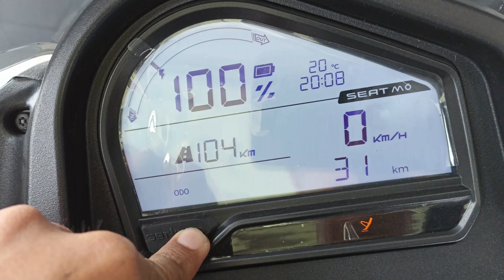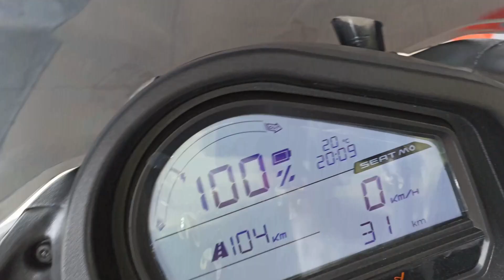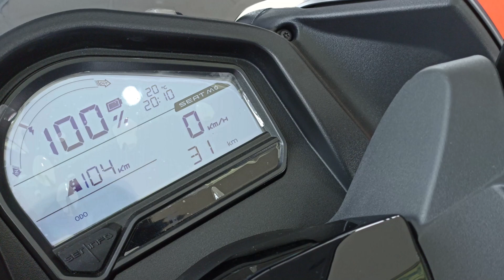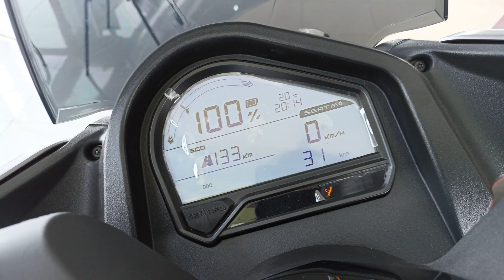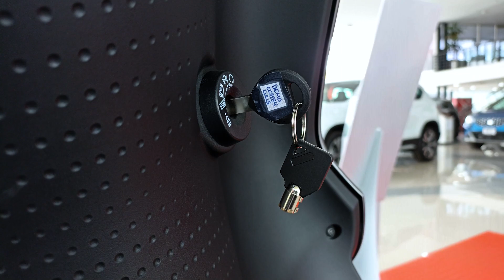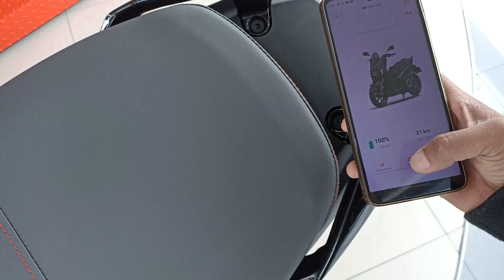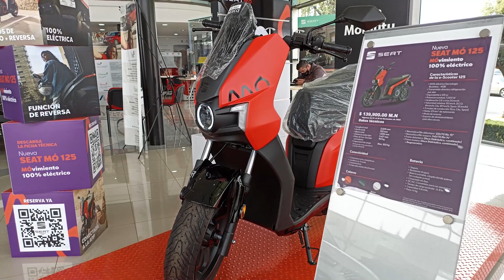Un vehículo eléctrico divertido para salvar al planeta con estilo por menos de $150,000 pesos